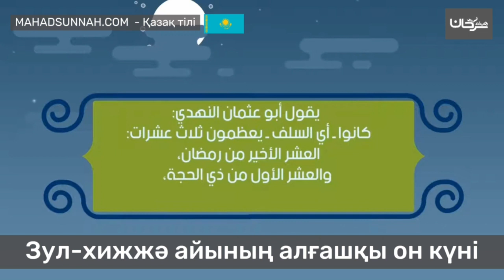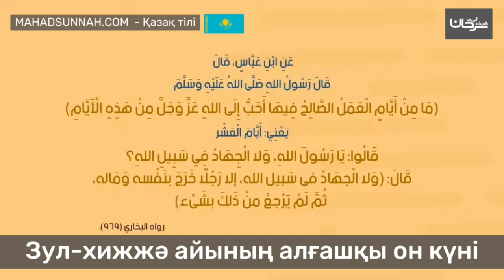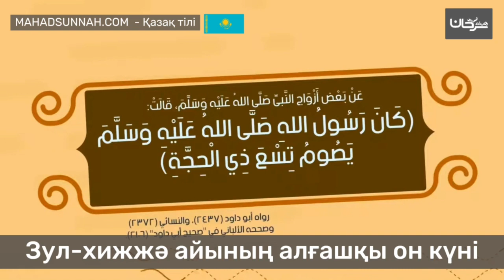Зул хижжә айының алғашқы он күні ليالي ذي الحجة